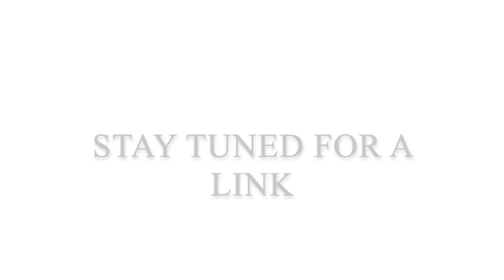Student production - Essay trailer